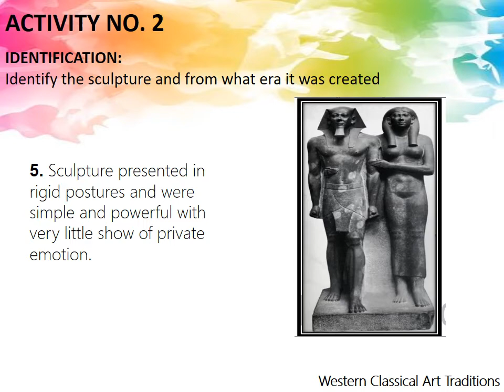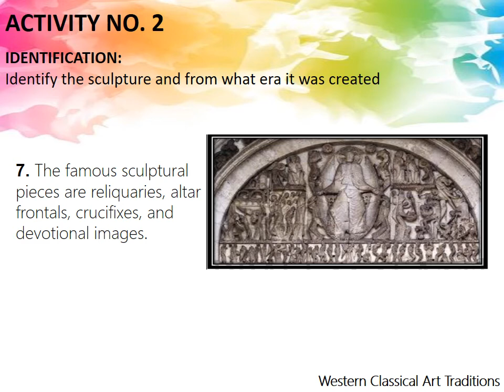MAPEH 9 (ARTS) - Module no. 2 (ASSESSMENT) - WESTERN CLASSICAL ART TRADITION